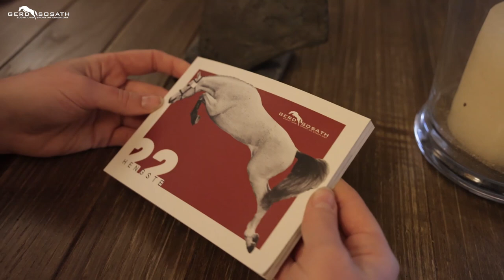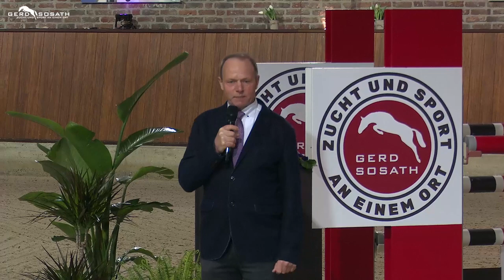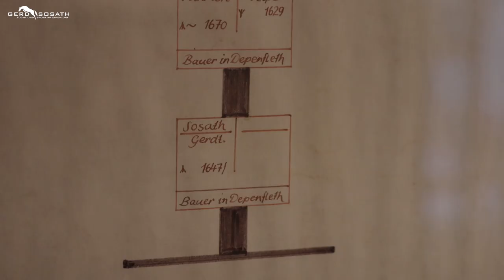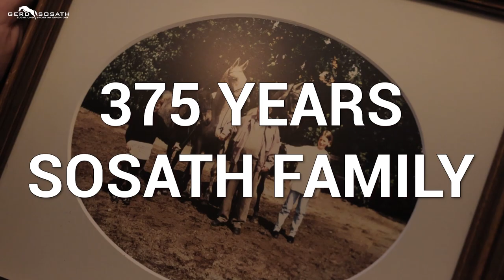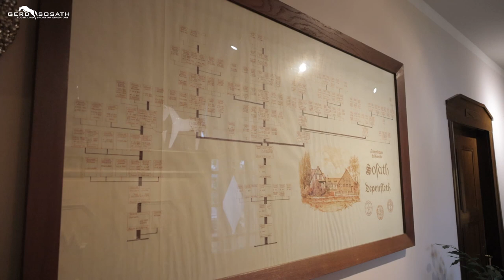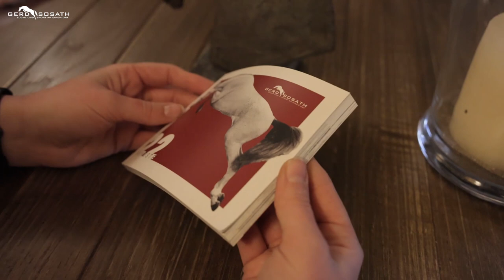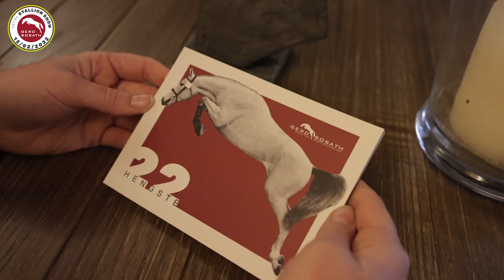Full Movie | Sosath Stallion Show 2022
0:00 Opening
04:36 Ogano
08:49 Ogano offspring
12:40 Casalido
18:21 Vigotendro
24:13 Cador and family
30:14 Comme Prévu
34:35 Comanchero
38:26 For my Pleasure
41:47 Herakles
47:54 Breeding stable
52:42 Prime Time
56:49 Neverland WE
1:04:34 Moreno OLD
1:10:16 Vivaldos
1:16:45 History of Hof Sosath
1:21:05 Lordanos
1:30:36 Diamant de Plaisir II
1:38:36 Casiro
1:41:26 Like Pleasure
1:46:12 Finishing Touch Wareslage
1:52:56 Toucento
2:00:53 Casino Grande and Casino Cornet
2:10:37 Casino Berlin OLD
2:18:11 Interview with Inga Sosath
2:20:33 Encanto
2:25:02 DSP Cosmo Royale
2:31:15 Federer
2:36:20 For Dance
2:44:45 Final
2:48:07 Interview Heinrich Ramsbrock
3:04:15 Interview Schep & Schulze Averdiek
3:17:22 Closing